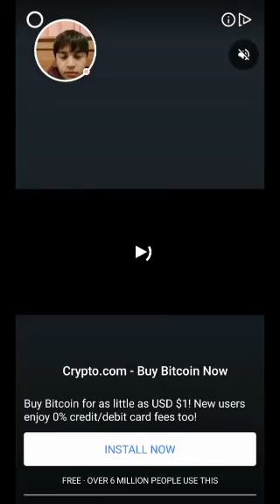(facecam) 911 what's your emergency👀